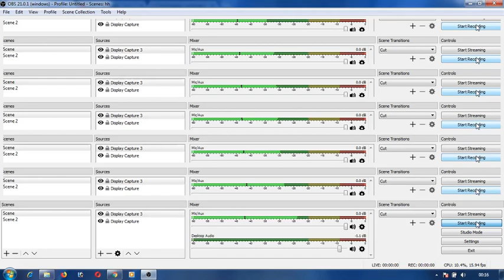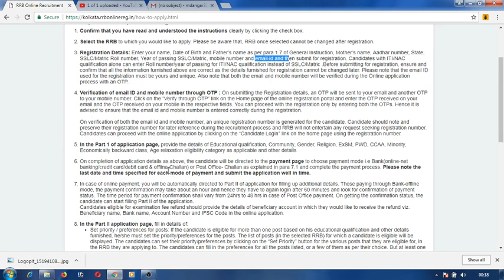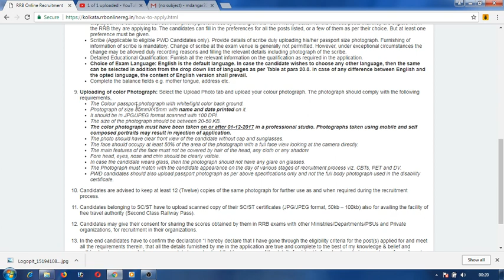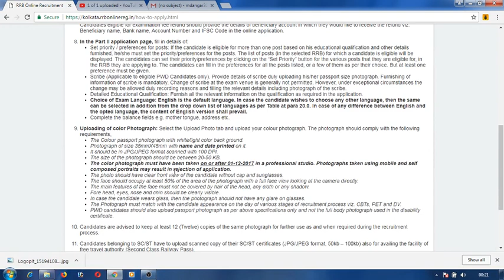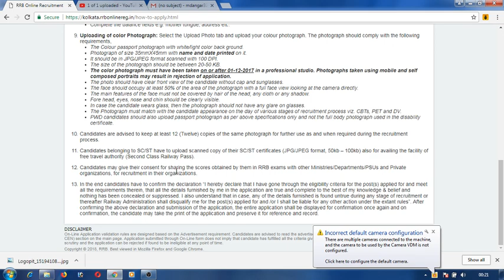রেলের গ্রুপ-ডিতে আবেদন করার নথি।WHICH DOCUMENTS KEEP TO READY BEFORE FROM FILL UP OF RAILWAY GROUP-D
WHICH DOCUMENTS KEEP TO READY BEFORE FROM FILL UP OF RAILWAY GROUP-D.